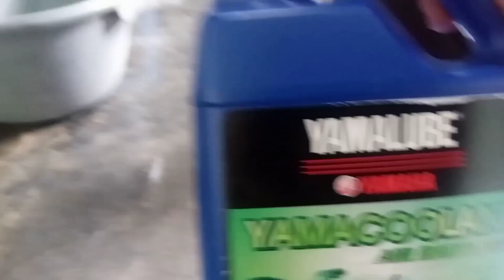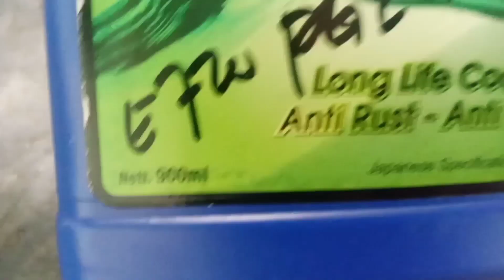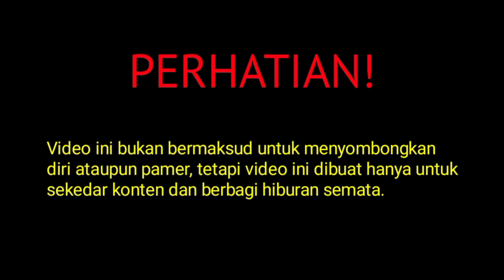Cara Ganti Air Radiator Jupiter Mx - Tutorial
Selamat menikmati sobat youtube dan tonton vidio ini sampai selesai, jangan diskip-skip ya.

Jika ada kesalahan dalam bertutur kata, mohon dimaafkan karena manusia tempatnya salah.

Dukung terus channel ini sobat youtube, agar saya lebih bersemangat lagi untuk berkarya.